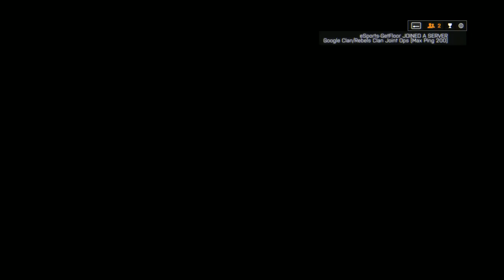Battlefield 4 + Rogue Transmission CQL + Kentucky Fried Server + Double XP Grinding kfs crew